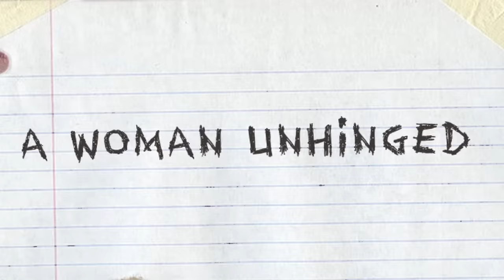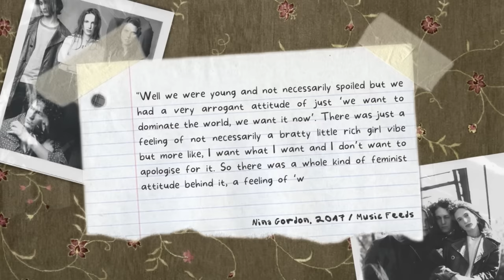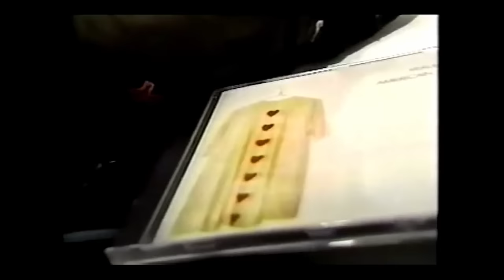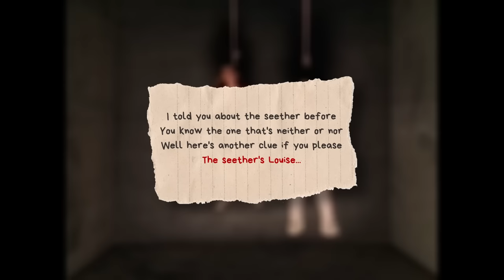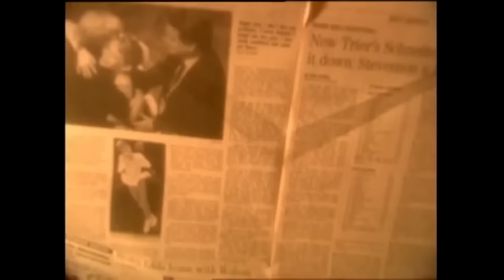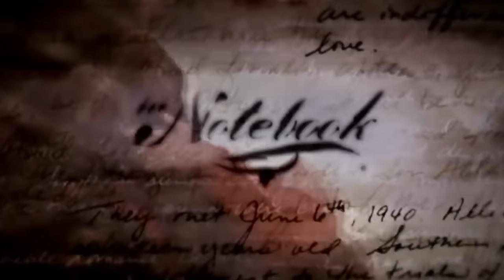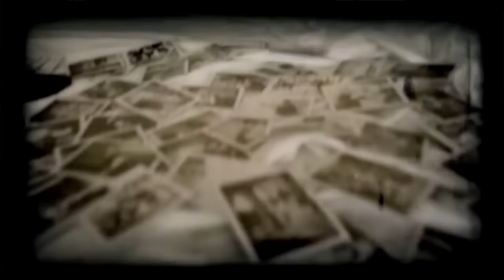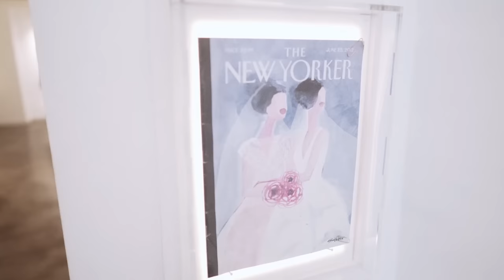Veruca Salt: A Tale of True Sisterhood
Starting a new year with some Veruca Salt 🧂

Veruca Salt is one of the most prolific female-fronted alternative rock bands that emerged from the 90s. In this video I'm talking about the rise, the breakup and the ultimate happy reunion of this iconic band.

Timestamps:
0:00 - Intro
0:36 - Introduction to Nina Gordon and Louise Post (childhoods, how they met and formed the band)
6:40 - First Album 'American Thighs'
14:35 - Second Album 'Eight Arms to Hold You'
22:48 - The Breakup: Nina's departure
24:20 - Third Album 'Resolver' (Louise and new members)
28:40 - Nina's solo career (Tonight and the Rest of My Life), Veruca Salt's forth album 'IV'
33:24 - Reunion and Veruca Salt's fifth album 'Ghost Notes'